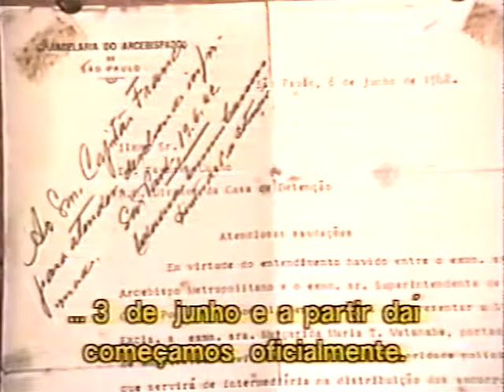Margarida Watanabe #3: 戦時中の救済会の役割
場所：ブラジル
提供: Caminho da memória - 遥かなるみちのり. São Paulo, Brazil: Comissão de Elaboração da História dos 80 Anos de Imigração Japonesa no Brasil, 1998. VHS.

マルガリーダ・トミ・渡辺さんのプロフィール：